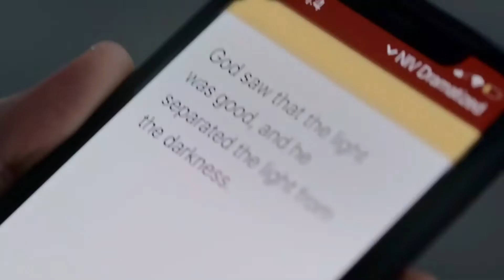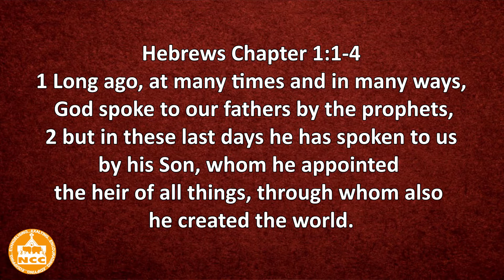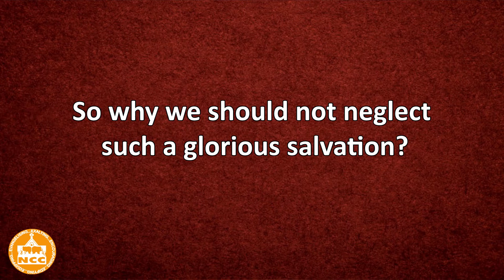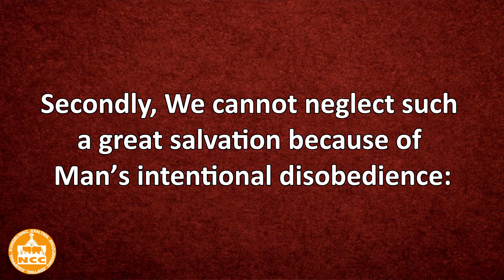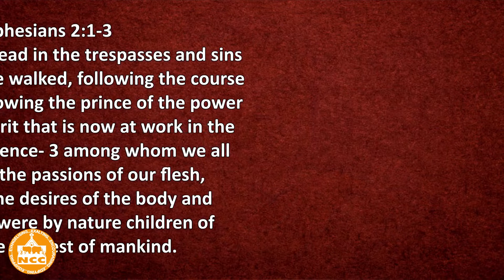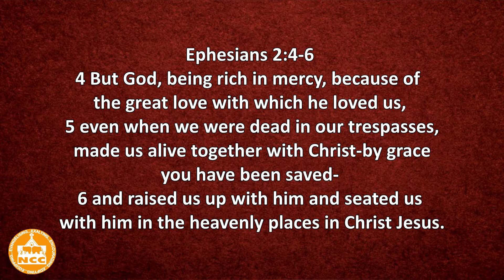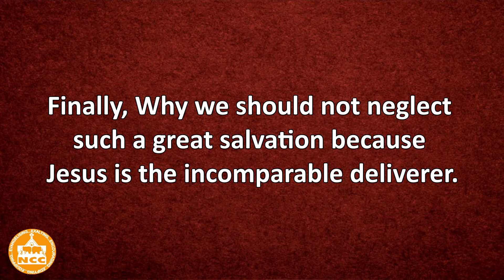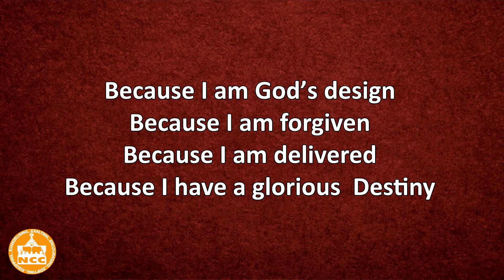Hebrews - Why we should not neglect such a great salvation?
Message by: Mrs. Malini Asirvatham
Preached on: 25 July 2021
Scripture portion: Hebrews 2:5-9

We should not neglect such a great salvation because of
1. God's intended design
2. Man's intentional disobedience
3. Christ's inevitable death
4. Jesus' incomparable deliverance